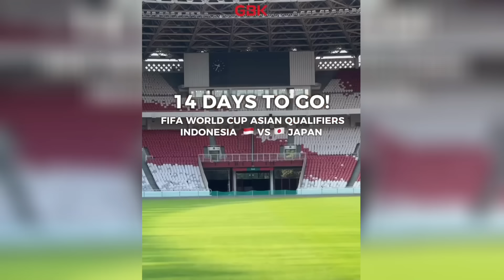TERBARU‼️LED PARIMETER MULAI DIPASANG,PERSIAPAN INDONESIA VS JEPANG,UPDATE STADION GBK